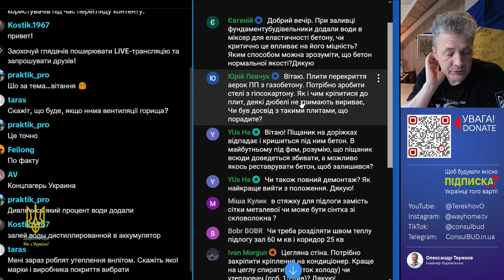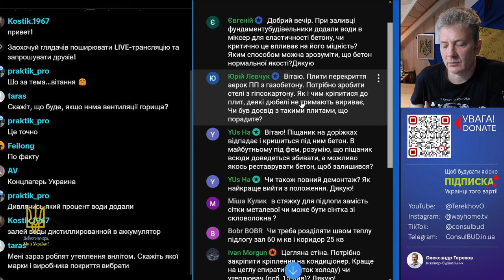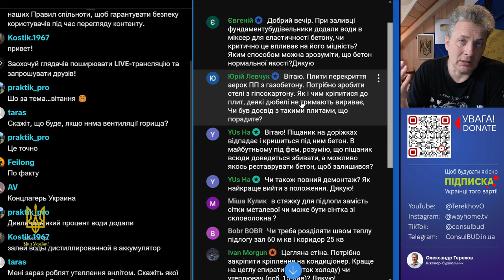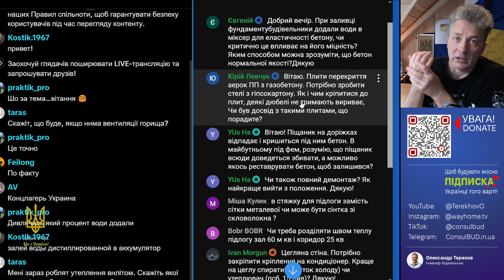Руйнується піщаник на доріжках. Що робить!